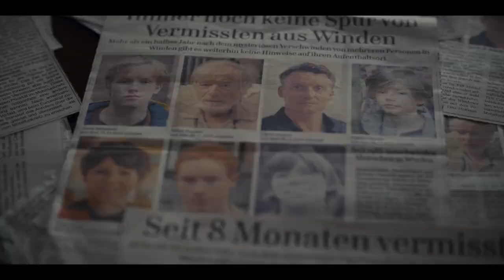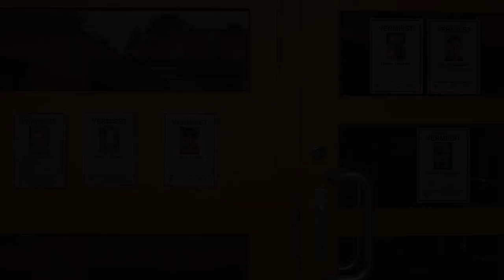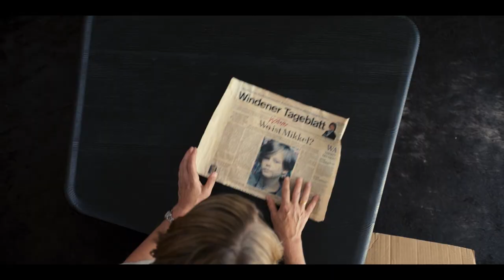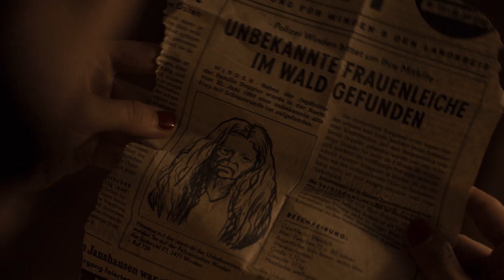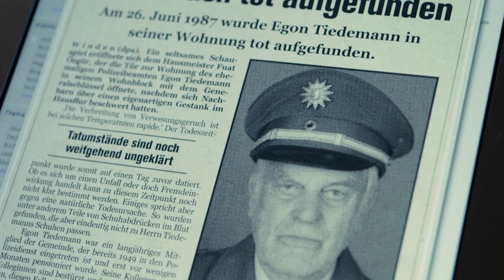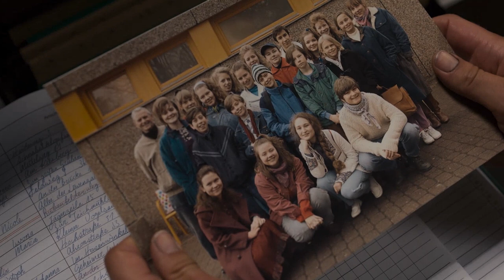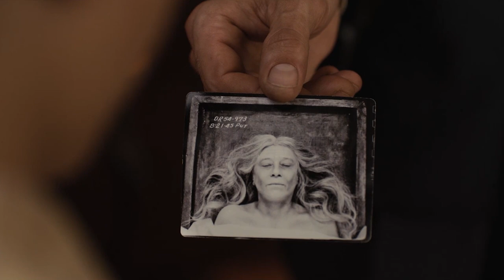Dark Season 2 Recap | Full Season Breakdown | Netflix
Dark season 2 recap. Full season breakdown of Dark’s second season on Netflix. Prepare yourself for season 3.

Netflix’s Dark is a complicated tale about a fictional German small town called Winden. This video recaps the whole 8 episode second season of Dark. In season 2 we learned that a man named Adam leads a group of travelers called Sic Mundus. He says the group is waging a war against time itself, and many of the characters we’ve met follow him. On the other side is Claudia who is referred to as the “White Devil.”

Dark Season 2 brought back all the familiar characters from the Winden’s main families. The Nielsens, the Kahnwalds, the Tiedermanns, and the Dopplers. Everything is connected in Dark’s deterministic world, and the families are no exception. As we learn more about time travel and meet characters at different ages we find out the world is a knot as Adam says.

In the second season Jonas travels from 2053 back to 1921 before returning to the present time. We see his older self “The Stranger”, and learn that Adam is an older version as well. We see Magnus, Martha, Franziska, Elisabeth, and Bartosz in the 2020 timeline, but also see them begin to travel. We see older versions of some of them in different time periods as well.

This Dark season 2 recap covers everything that happened that you’ll want to remember before watching the next season. It explains the season 2 ending, and what Martha from the other world might mean for Jonas’ future.

Dark season 3 will be the final season of the Netflix series. We expect the showrunners to explain the answers to questions that we have had after the first two seasons. Time travel, the founding of Sic Mundus Creatus Est, Adam’s plan to destroy time, Claudia’s plan, and what will happen to Winden after the apocalypse. Will Jonas be able to break the loop, or will everything always be just how it always was.

What Dark theories are you thinking about as we head into season 3? How would you like to see the series end? Are you excited about the new show Baran bo Odar and Jantje Frese are making on Netflix after Dark is finished?

Let us know what you think about Dark season 2 in the comments, and let us know what questions you have about this Netflix Original.

DARK season 2
Jonas finds himself trapped in the future and desperately tries to return to 2020. Meanwhile, his friends Martha, Magnus, and Franziska are trying to uncover how Bartosz’ is involved in the mysterious incidents occurring in their small hometown of Winden. More and more people are drawn into the events orchestrated by an obscure figure who seemingly controls everything that is connected throughout different time zones.